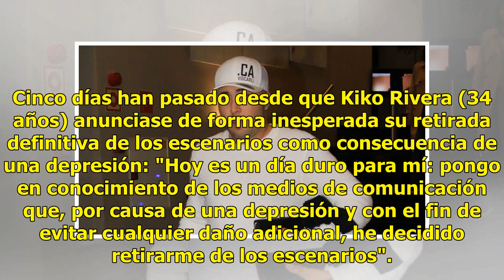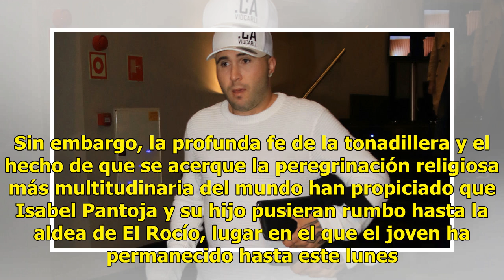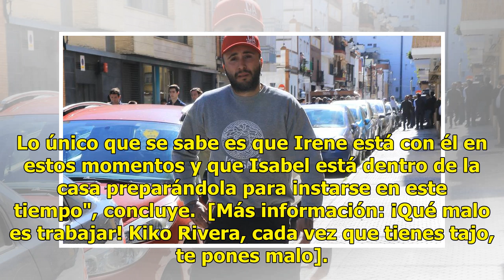Máxima preocupación por el estado de salud de Kiko Rivera tras desvelar su depresión